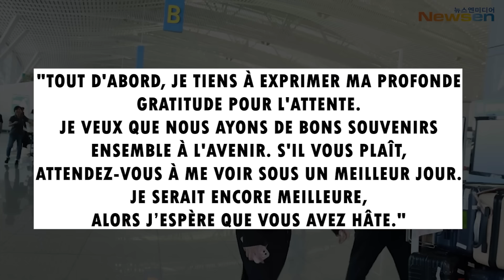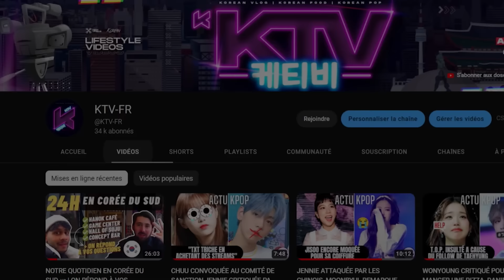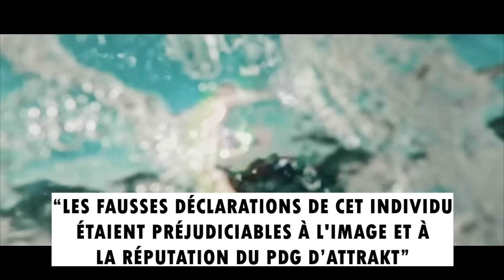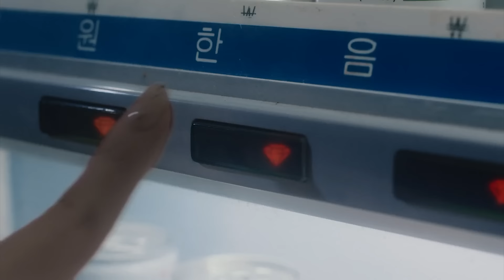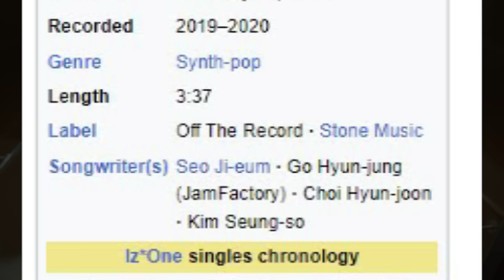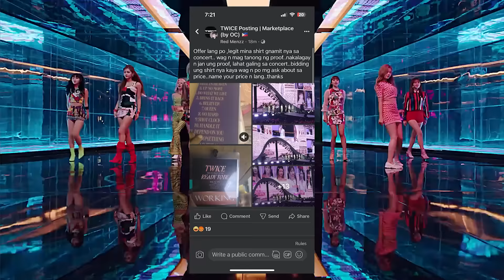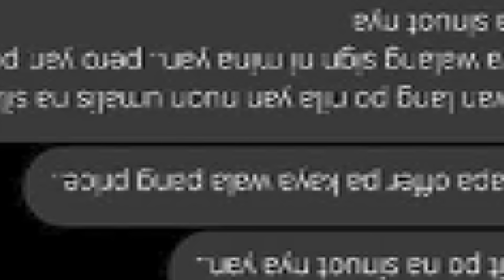PHARITA : LA NOUVELLE LISA ? LES VÊTEMENTS DE TWICE VOLÉES ? TRIPLE S PLAGIE IZONE | ACTU KPOP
Au programme :
0:00 :

❤️ N’hésitez pas à donner votre avis en commentaire ou simplement d’en laisser un pour nous encourager ❤️